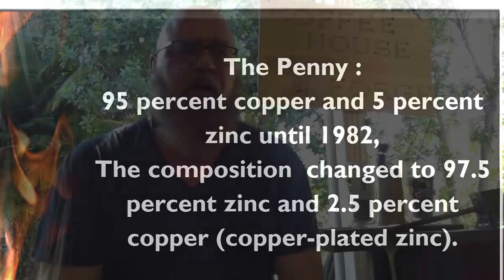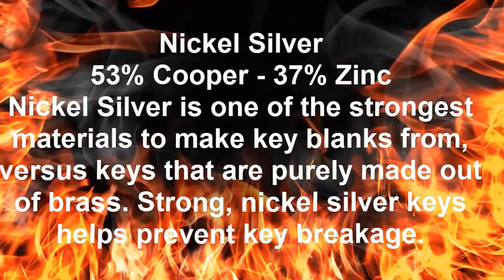Casting Brass-Zinc for Knive Gurards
I recently needed some Brass for a custom knife I was building. Since I did not have any, I smelted some Keys (brass) and Pennies ( Zinc) I am new to smelting and blacksmith, this is my "how I did it" video. I Hope you find it interesting.

I wanted in include a shout out to a blacksmith who has been very a inspiration to me.  Keep up the good work, and I hope you don't mind me mentioning you in my video.